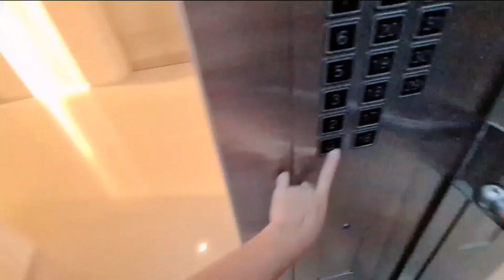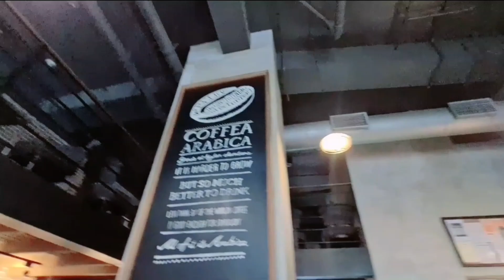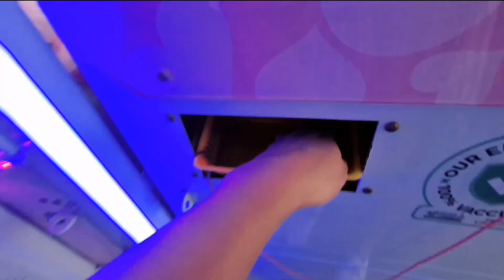FAM DAY IN MANILA || MAKATI || VENICE GRAND CANAL MALL